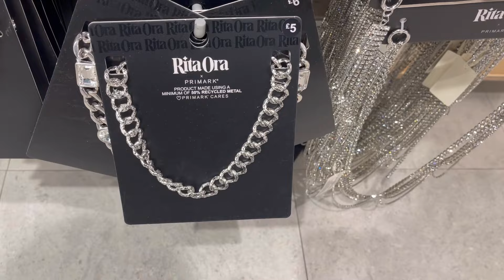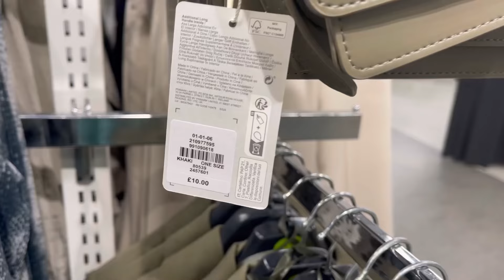Primark Haul Women’s New Collection 2023